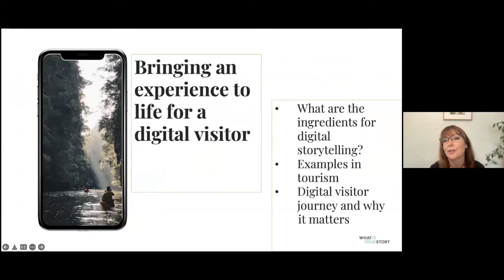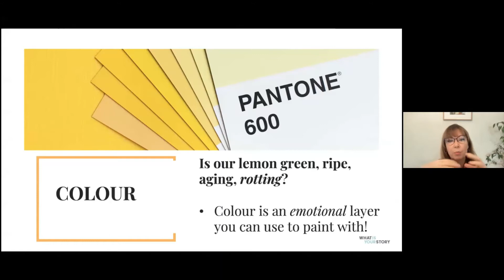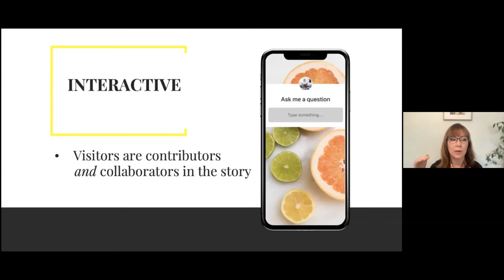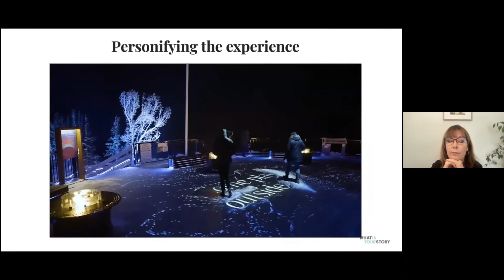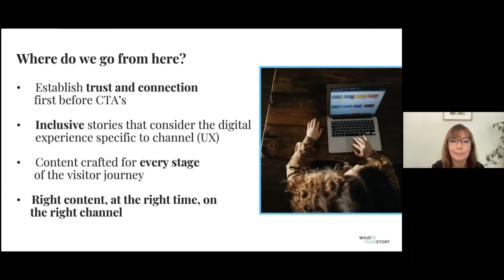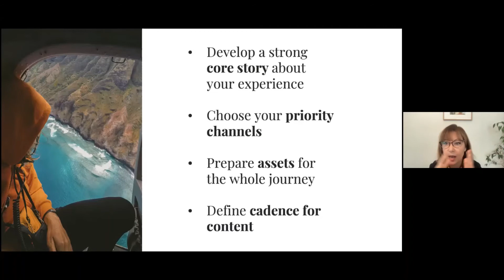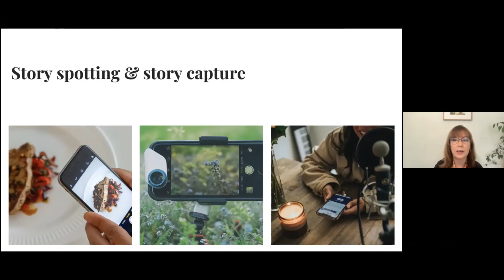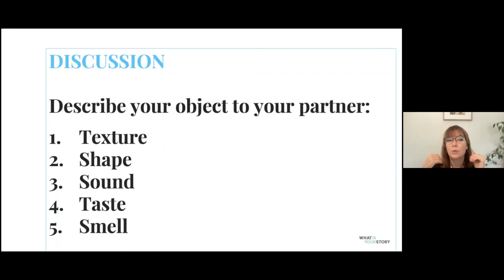GMIST Digital Webinar Series #1 March 31 2022 Creating Story Experiences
This is part of a three part learning series on Digital Development.